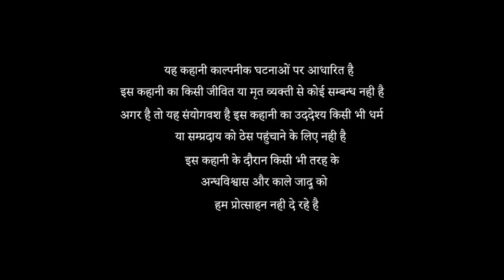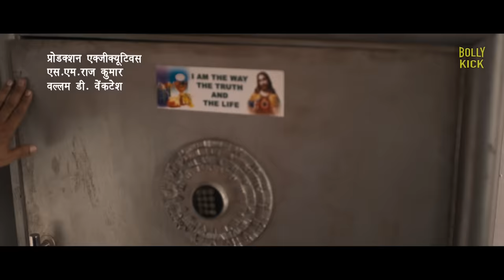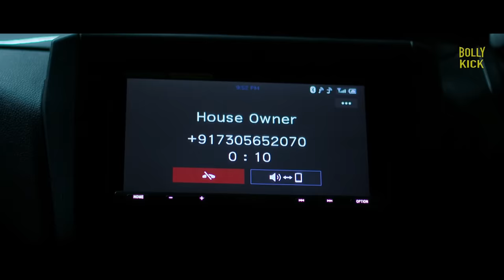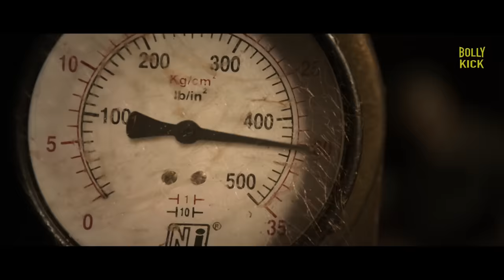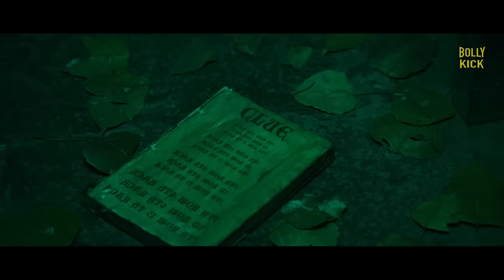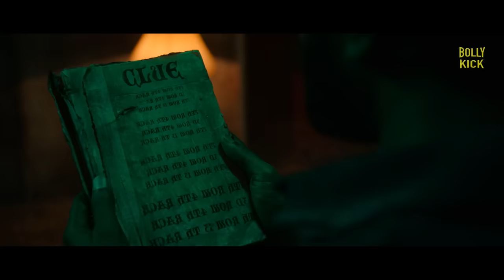DD Returns | Hindi Dubbed Movies 2024 | Santhanam, Surbhi, Rajendran | Hindi Full Movie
A group of friends hides a bag full of money and jewels in a haunted bungalow to ditch the police. When they try to retrieve the bag, a ghost makes them play a survival game

Film - DD Returns
Starcast - Santhanam, Surbhi, Pradeep Ram Singh Rawat, Masoom Shankar, Redin Kingsley
Director - S Prem Anand